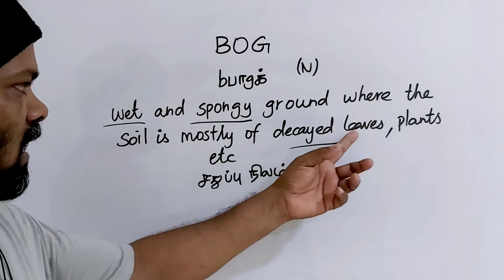BOG tamil meaning/sasikumar